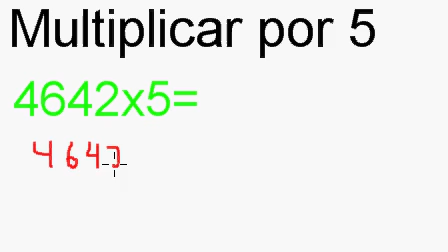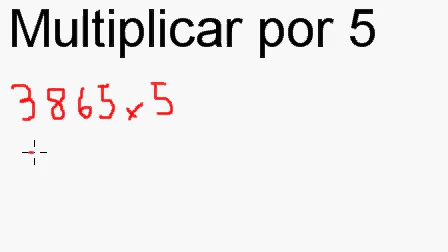Trucos Matemáticos - Venciendo a la Calculadora (6)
Truco matemático para multiplicar por 5 explicado. Hecho por AcademiaVasquez.